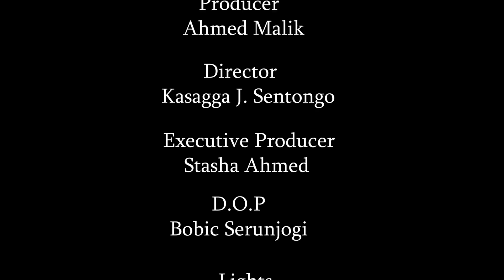Kijja Kugwa Episode 140